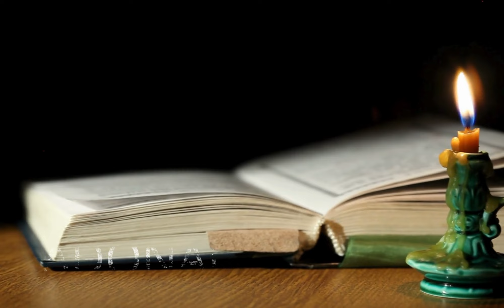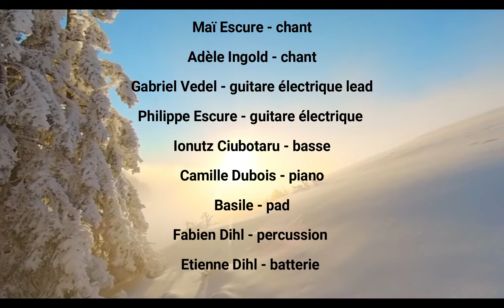YAHWEH SE MANIFESTERA - FESTIVAL TOUS'UN 2023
Festival tous'un
Groupe ONE
COVER

Martin Ingold - chant lead
Manu Hush - chant et guitare folk
Camille Koné (CKO) - chant
Maï Escure - chant
Adèle Ingold - chant
Gabriel Vedel - guitare électrique lead
Philippe Escure - guitare électrique
Ionutz Ciubotaru - basse
Camille Dubois - piano
Basile - pad
Fabien Dihl - percussion
Etienne Dihl - batterie

Mixage SON - Étienne Dihl
Original : OASIS MINISTRY
De l'album : HIJOS LIVE
Date de sortie : 2022
(Montage vidéo : Bernard Dihl
©vivredetaparole)

"VIVRE DE TA PAROLE"